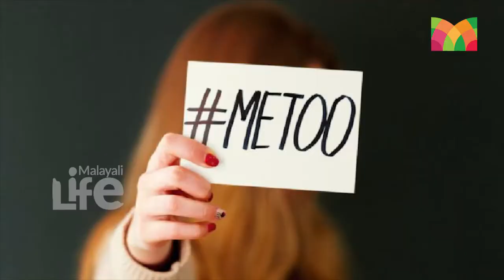മീടു ചിലര്‍ക്ക് ഫാഷന്‍ ആണെന്ന ലാലേട്ടന്റെ പരമാര്‍ശത്തെ വിമര്‍ശിച്ച് നടി പത്മപ്രിയ l Padmapriya